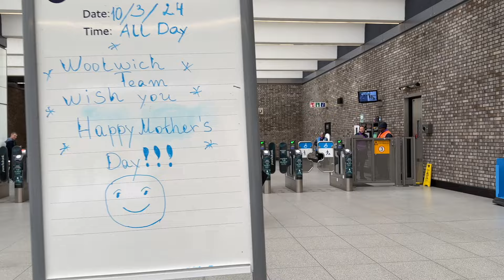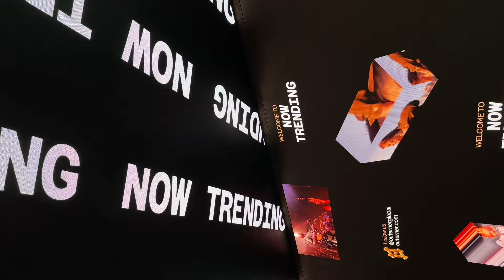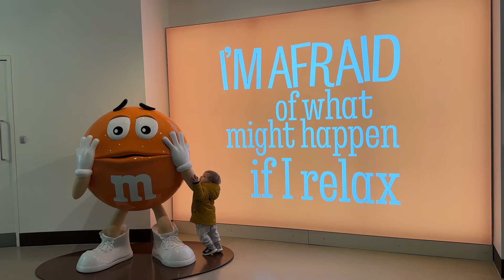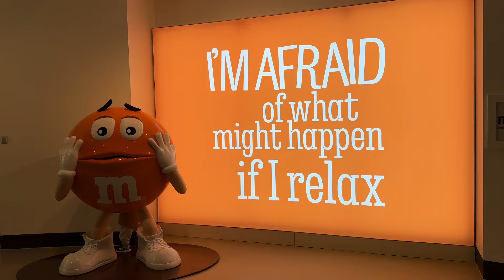OXFORD, CHINA TOWN, PICCADILLY STREET / mokra za znoret / 2. del l Kaja Karba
Končno spet v London 💓
V teh parih dneh, bom s teboj delila najboljše točke in kotičke Londona. Da ti bo lažje, ko ga boš obiskal/a 🙈 Včeraj sem s teboj delila 1 del (Big Ben, London Eye, Tate, Borough market...). Danes pa te peljem na Oxford street.
Tretji del pa bo na kanalu že jutri. Spremljaj me 💓

AKTIVNE KODE ZA POPUST, če ti bo prišla katera prav :)
* Beloved.si: KAJA12
*Pharmagea.com: KAJA10 na vse vedno (tudi znižano)
*MyProtein KARBAK -37% vedno, na vse
Evitas.si: KAJA10
Ekoškrnicl: KAJA10 (na vse)

Kaja Muhič Karba